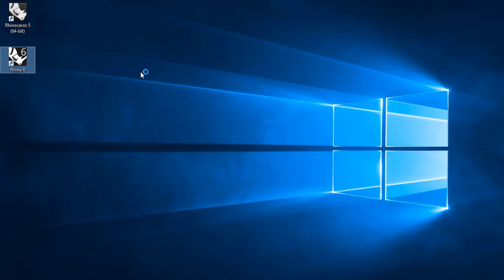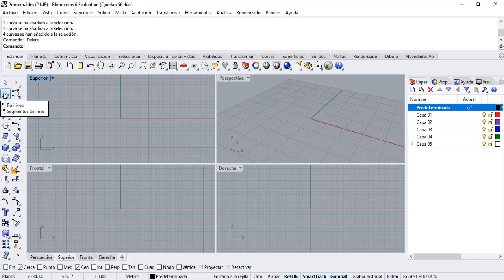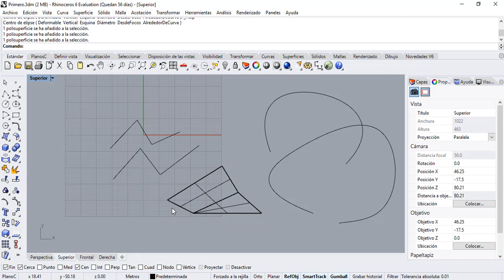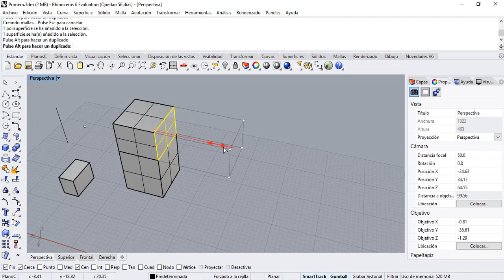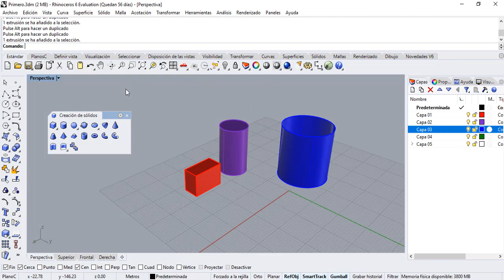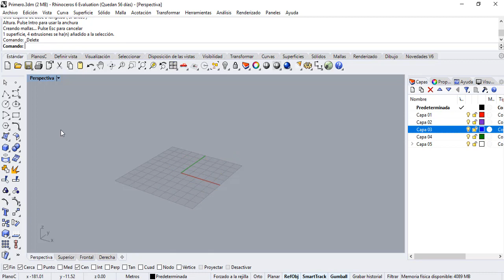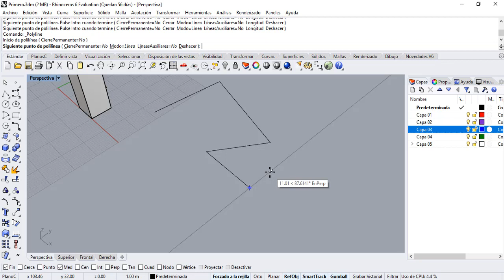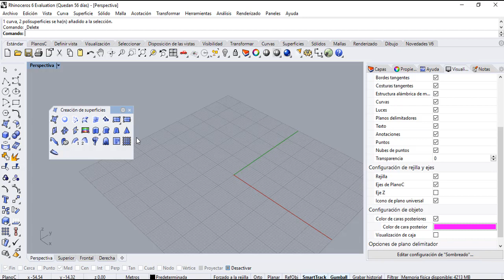Vídeo clase 26 9 2019